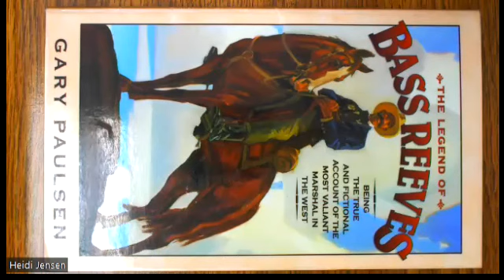Bass Reeves Chapter 11